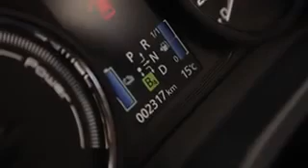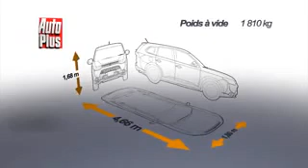Mitsubishi Outlander PHEV Instyle 2014 360p